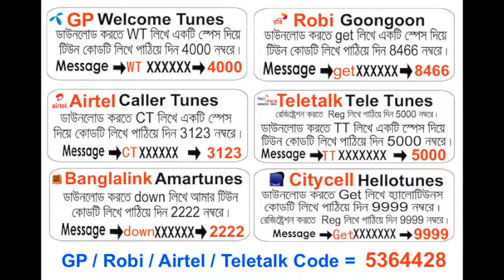3 Ki Bolibo Ami Dukheri Kotha By Hafez Imdadul Islam | Bastobota Album | Official Audio Song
3 Ki Bolibo Ami Dukheri Kotha By Hafez Imdadul Islam | Bastobota Album | Official Audio Song |